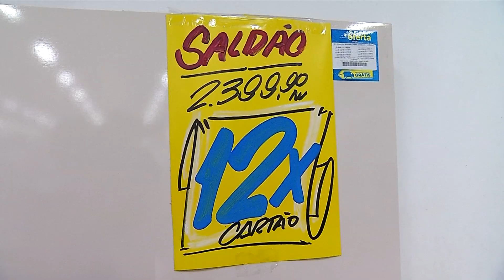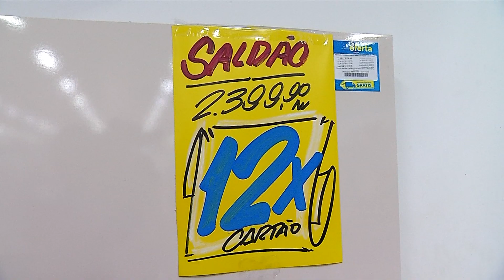Cresce o número de famílias endividadas em Campo Grande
O cartão de crédito continua sendo o vilão no orçamento dos campo-grandenses.